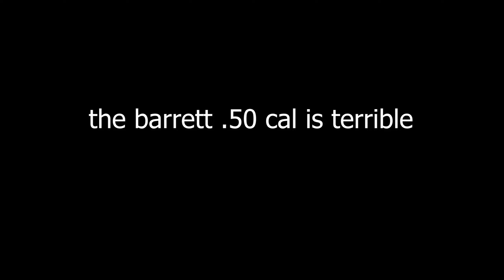road to dark matter - sniper rifles (Call of Duty: Black Ops Cold War)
Here is the first episode of my road to dark matter, I started with the snipers because of course I started with the snipers. Sniping is weird in this game but once you get used to it, it is so satisfying.
I'll be doing the tactical rifles next, and will still post good games if I feel it's worth it. 'Preciate you watching this if you did!

Here are most of the class setups used in the video. If I didn't include it I either forgot about it or don't use it anymore.

Tundra:
Tiger Team Barrel
Tiger Team Spotlight
7 Round Mag
Airborne Elastic Wrap
Marathon Stock

Pelington:
Tiger Team Barrel
Tiger Team Spotlight
7 Round Mag
Airborne Elastic Wrap
Marathon Stock

Barrett .50 Cal:
Tiger Team Barrel
7 Round Mag
Airborne Elastic Wrap
CQB Stock
Axial Arms 3x Scope

I always use:
Perk greed, Flak jacket and Paranoia, Scavenger and Tracker, Ghost and Ninja.
Stim Shot, C4, Field Mic, Knife as secondary.